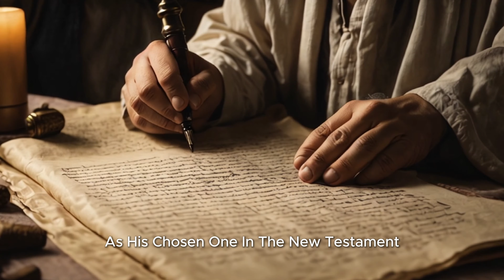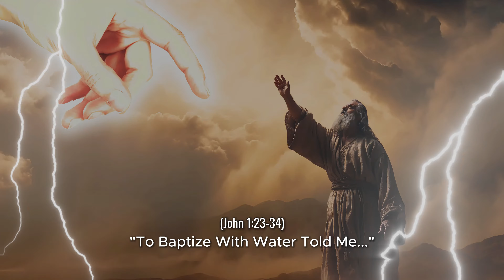TEVILAH | WATER BAPTISM | THE LITERAL REASON WHY JESUS DID THIS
The anointing of Jesus Christ. Unlike the traditional anointing with oil seen in the Old Testament for kings, priests, and prophets, Jesus was anointed by the Lord God Himself through the Holy Spirit. This significant event was prophesied in Isaiah 42:1 and fulfilled in Luke 3:21-22, where the Holy Spirit descended upon Jesus as He was baptized. Join us as we delve deep into these scriptures and uncover the divine significance of Jesus' anointing.

🌟 Key Topics Covered:

The traditional anointing with oil in the Old Testament
Prophecy of Jesus' anointing in Isaiah 42:1
Fulfillment of the prophecy in Luke 3:21-22
The divine anointing of Jesus by the Holy Spirit
The role of prophets in anointing chosen individuals in the Old Testament

📖 Related Scriptures:

Isaiah 42:1
Luke 3:21-22

I Will Really Appreciate It as It Will Encourage Me To Make More Videos.